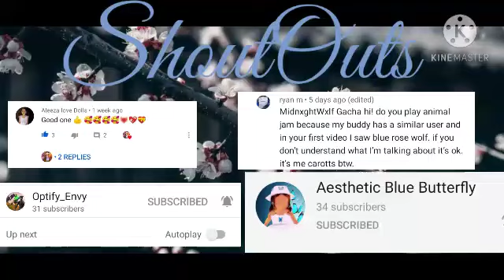If I was in mean girls (meme)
ITS BEEN A LONG TIME💙💙💙